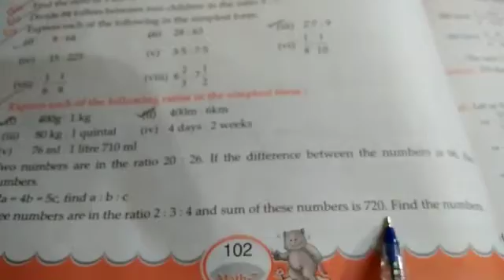Maths,Chapter-7, Comparing Quantities (Ex.7.1 question no.5,6,7,8)